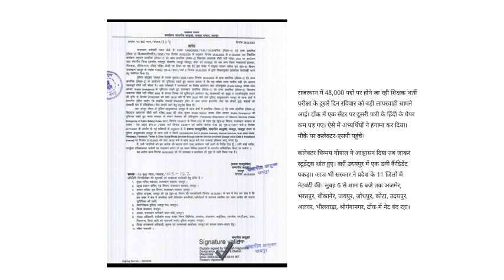आदेश जारी - राजस्थान कर्मचारी चयन बोर्ड से बङी खबर| Rajasthan exams and government jobs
is video me Rajasthan education department ki vacancy aur government order se related information Di hai